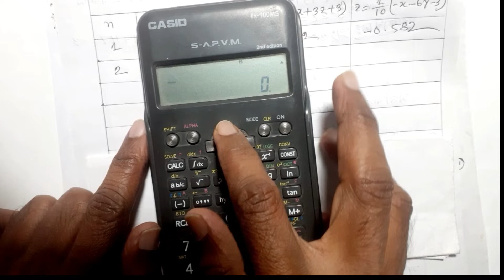##(calculator's use) ক্যালকুলেটার ব্যবহার করে গাউস সাইডাল পদ্ধতিতে সমীকরণ জোট সমাধান ##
অনার্সের সকল ম্যাথ পর্যায়ক্রমে দেয়া হবে